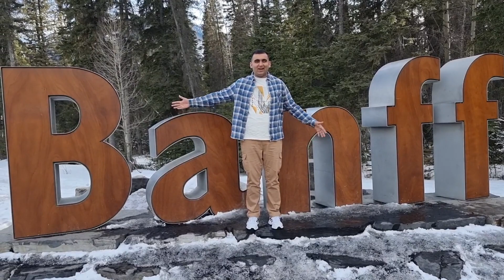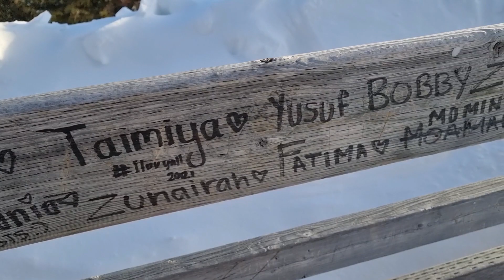A Visit of Banff National Park, Alberta, Canada🇨🇦 | Part#2| WSP Vlog#14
Banff National Park is Canada's oldest national park, established in 1885 as Rocky Mountains Park. Located in Alberta's Rocky Mountains, 110–180 kilometres (68–112 mi) west of Calgary, Banff encompasses 6,641 square kilometres (2,564 sq mi)[3] of mountainous terrain, with many glaciers and ice fields, dense coniferous forest, and alpine landscapes. The Icefields Parkway extends from Lake Louise, connecting to Jasper National Park in the north. Provincial forests and Yoho National Park are neighbours to the west, while Kootenay National Park is located to the south and Kananaskis Country to the southeast. The main commercial centre of the park is the town of Banff, in the Bow River valley.